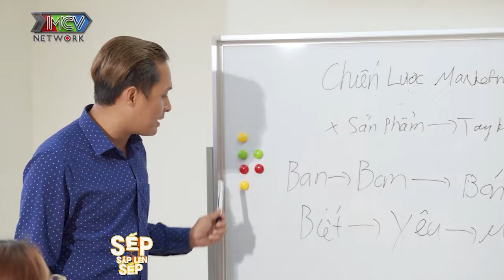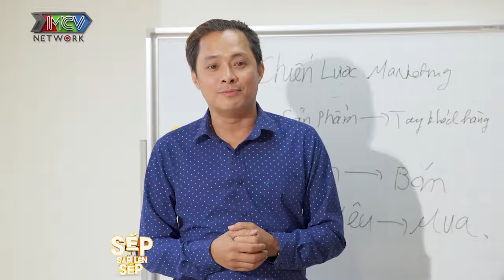Sếp Sắp Lên Sếp #2 | Không làm mà đòi có ăn, thì mình ăn cái khác | Series Hài Hay Nhất 2024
🎬Series "Sếp Sắp Lên Sếp" sẽ đưa bạn vào những câu chuyện hài hước và đầy bất ngờ, xoay quanh cuộc sống hàng ngày của những nhân viên văn phòng và các vị sếp với đủ kiểu tính cách. Đặc biệt phim có sự tham gia của dàn diễn viên siêu hot như: Nguyễn Tiến Ngọc, Lưu Duy Khánh, Phạm Long, Hoàng Khánh Ly,…Hứa hẹn sẽ mang đến cho khán những tràng cười sảng khoái cùng những bài học thú vị về cuộc sống công sở.

📍 Sitcom Sếp Sắp Lên Sếp phát sóng lúc 22H30 Thứ Tư và Thứ Sáu hàng trên kênh Youtube MCVMedia

SSLS_002